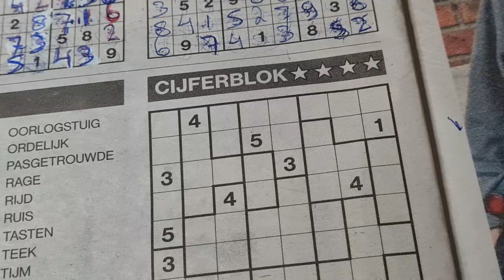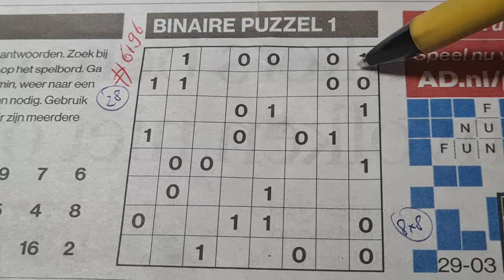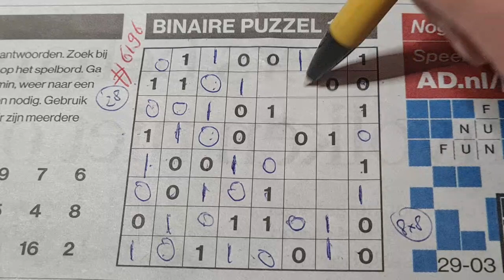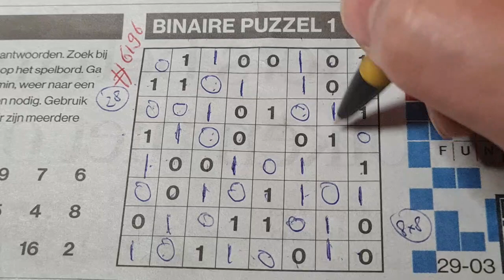Wednesday. Bonus Extra edition (#6196) Binary01 Sudoku puzzle. 03-29-2023 Extra part 3 of 4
Enjoy the Binary Sudoku puzzle (Wednesday 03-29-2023 edition)